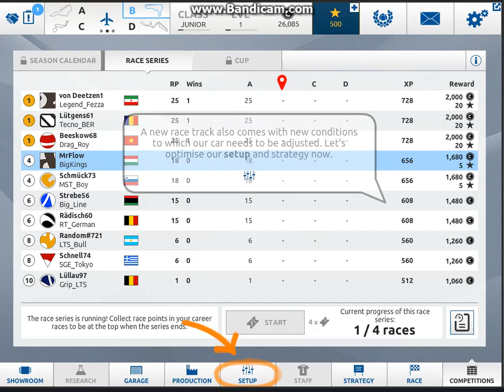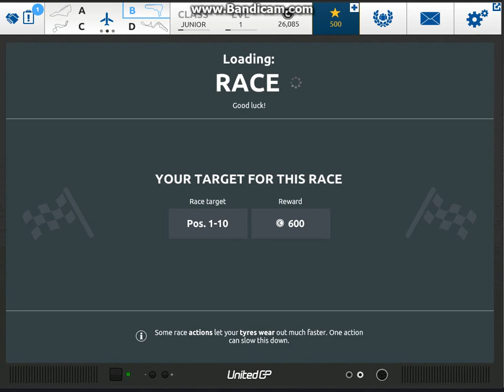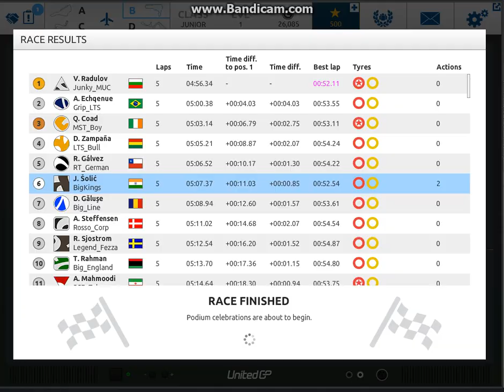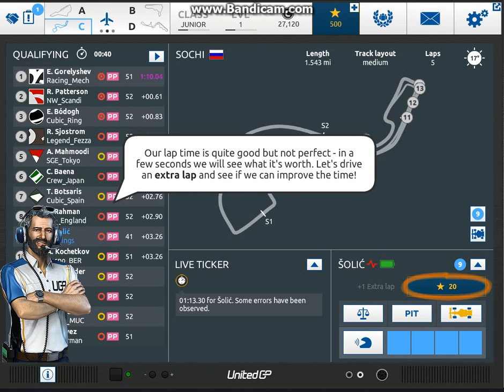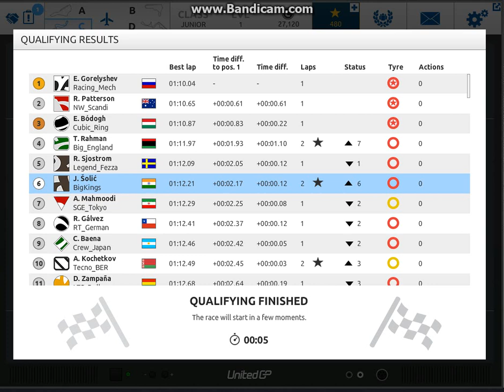United GP Online - Kezdés